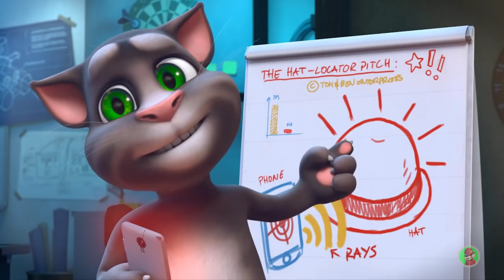Говорящий Том поет БадаБум (MiyaGi feat. Намо Миниган)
♥Поддержка и развитие канала World of Alvin♥:
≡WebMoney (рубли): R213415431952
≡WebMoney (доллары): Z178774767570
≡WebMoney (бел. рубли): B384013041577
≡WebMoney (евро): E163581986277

БадаБум MiyaGi feat Намо Миниган

Я кипа рапа. Добро пожаловать в дом.
Лапу давай, разгоним в нем храп и бетоны в унисон.
Трап на районе спит, но курит и не говорит.
Дикого ты не буди.

Ведь на районе каждый бандит
Сидит и помнит этот мотив.
За косяки же надо платить
Убитый вряд ли будет убит.

Не номинированный эрудит
Копает формулы или же спит.
Пойду, намешаю кофе вновь
Город и я одна любовь.

Вечером покуралесим. Асата набирает в весе.
А пока что перелеты, клипы треки, шмотки
Для своего народа, для своего народа.
Я не слежу за канонами моды.

Меня не люби ты Особой погоды не делаешь
Критика или же лавры, мне тупо по барабану.

Припев:
Бадабум, Бадубум БадаБиг, Бадабум -
Это безумная любовь, поразительная музыка дворов.
Бадабум, Бадабум Бадабиг, Бадабум -
Это свобода для души моей и близких пацанов.

Я Гарри Гудини, пленник рутины,
Которая в пару со временем
Без остановки летит до сих пор на мели
Наши все корабли, мы ждем вечный репит.

Берегись экипаж, не закашляй
Тут обитает срыв башни Высокий этаж.
Тут жутко, капец и стори конец,
Но все таки крутится велосипед.

Наш AMG нулячий Где нулевой?
Где холостые? Где пули воют?
Кто бесходовой? Кто есть воин?
Не уйдет без боя. Толпа не на принципах, не принцы.

Но по любому не пешки в приданиях.
Ты, сложи мечи в ножны, тут битва на иглах
Фольге и так далее ты брось это дело
Нагрузки на тело тебе пригодятся в два раза больше.

Стихи ведь не тема инкогнито тэра
Тут самые грустные ночи.
На улицах без заморочек каждый двор и район,
Узнает наш почерк.

Мы тут до талого точно, Бибоиг - в моей душе оболочка.
Делать тут нечего, бро, Хип-Хоп - моё всё.
Я пишу, как осел неустанно. Те, кто в рутине давно -
Их не качает бит мой.

Они зовут меня странным? Ладно! Я торчу от музла:
Вудилема, треки Бигги, Тупака, Эминема.
Точка вещания та же - город уюта и синего неба.
Мне пора бы, распределить этапы в деле я семь лет.

И как бы до сих пор альбома нет,
И это гложет. Прочь уставы, дилеммы, да войны
Что по TV, довольно упитанный впаривает д*бил.
Ради чего? Ради чего? Ради забавы.

Я рэпер, но боле не доктор!
Пусть этот выбор мне вылезет боком,
Но после же, верю я -
Мание Лока меня приведёт.

К не возле не около та звезда,
Что искал на небе -
Лёжала всё это время под окнами.
Я мечтал о том, что уже давным давно имею.